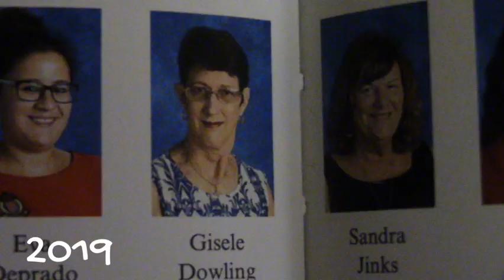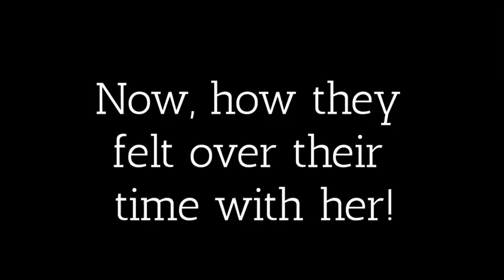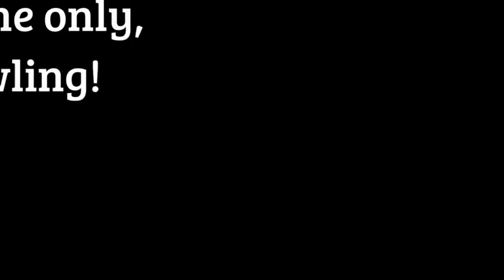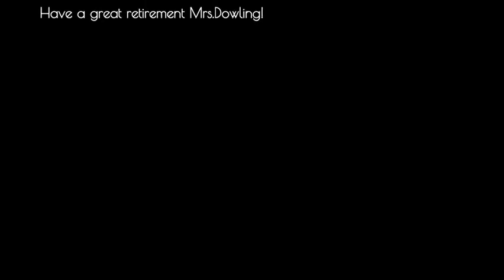PSTV 6 17 21